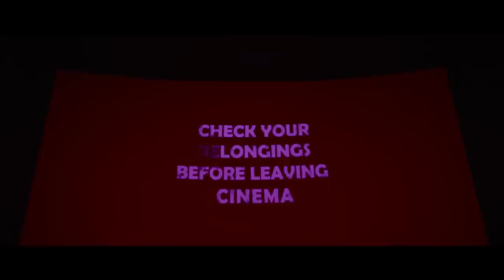Merry Christmas -Telugu Trailer | Vijay Sethupathi | Katrina Kaif | Sriram Raghavan | Ramesh Taurani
Tips Films Ltd and Matchbox Pictures Pvt Ltd Presents the Official Trailer of the upcoming Bollywood Dubbed Telugu movie "MERRY CHRISTMAS"; Starring: Katrina Kaif, Makkal Selvan Vijay Sethupathi, Tinnu Raaj Anand, Sanjay Kapoor, Vinay Pathak, Pratima Kannan, Radhika Apte, Ashwini Kalsekar. Directed By Sriram Raghavan and Produced by Ramesh Taurani, Sanjay Routray, Jaya Taurani and Kewal Garg.

Movie Releasing Worldwide On 12th January 2024.

Cast: Katrina Kaif, Makkal Selvan Vijay Sethupathi, Tinnu Raaj Anand, Sanjay Kapoor, Vinay Pathak, Pratima Kannan, Radhika Apte, Ashwini Kalsekar
Directed By: Sriram Raghavan
Produced  By: Ramesh Taurani, Sanjay Routray, Jaya Taurani and Kewal Garg
Lyrics: Yugabharathi
Writers: Pratheep Kumar S, Abdul Jabbar, Prasanna Bala Natarajan, Lata Karthikeyan
DOP: Madhu Neelakandan
Editor: Pooja Ladha Surti
Production Design: Mayur Sharma
Costume Designer: Anaita Shroff Adajania and Sabina Haldar
Associate Producer: Varsha Taurani
Supervising Producer: Vishal Bajaj
Creative Producer: Diksha Jyote Routray
Executive Producers: Prakash Talreja and Pratik Nandkumar More
Background Score: Daniel B. George
Re-recording Mixer: Ajaykumar Balakrishnan
Action Director: Hira Yadav and Sunil Rodrigues
Choreographers: Vijay Ganguly and Brinda
Sound Recording & Sound Design: Madhu Apsara
Trailer Music by: Shivam & Anuj
Casting by: Casting Bay
Visual Promotions: Sathyaraj Natarajan
DI & VFX Studio: Future Works Media Ltd
DI Colorist: Nirmal Sharma
Post Producer: Murli Shah
Marketing Director: Varun Gupta (MAX)
Media Consultant: Universal Communication PR
Publicity Designs: Gopi Prassanna
Digital Agency: The Small Big Idea